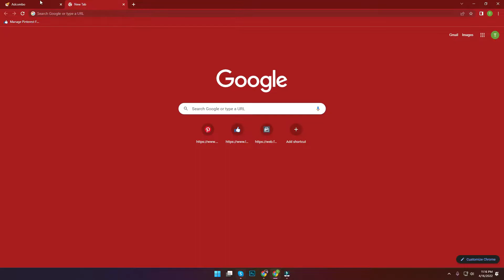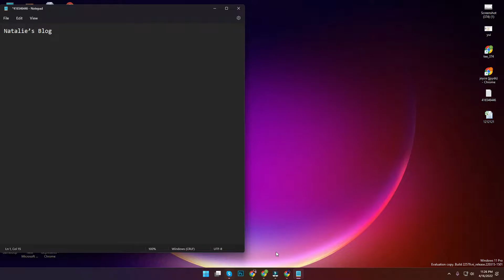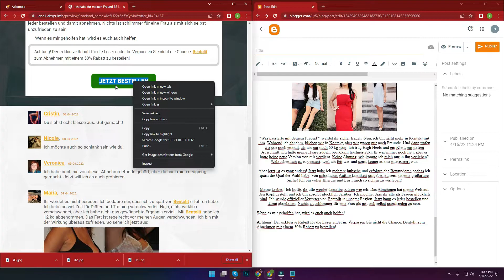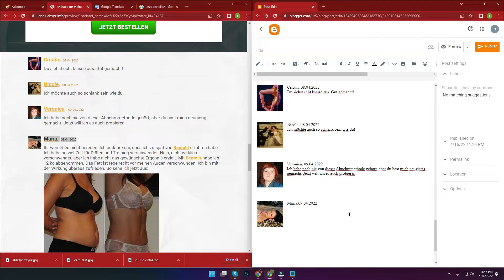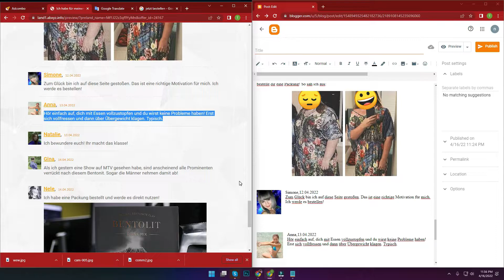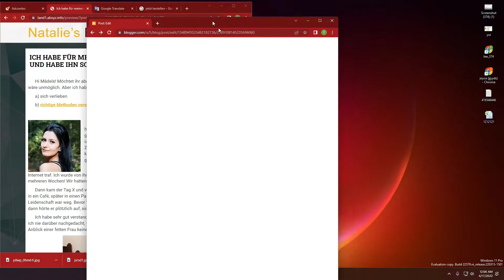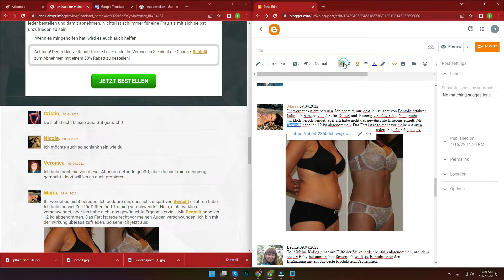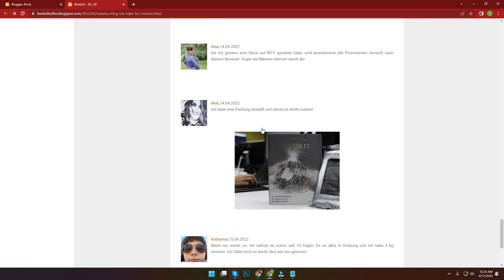AdCombo Affiliate Marketing Free Website Setup 2022 (PART - 03) | এফিলিয়েট মার্কেটিং টিউটোরিয়াল